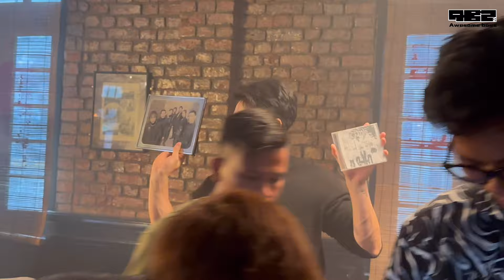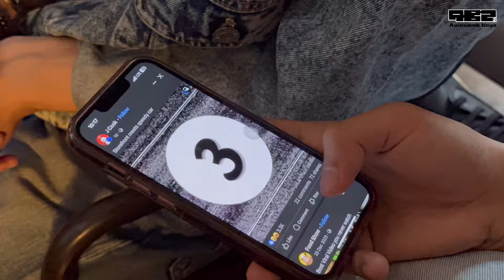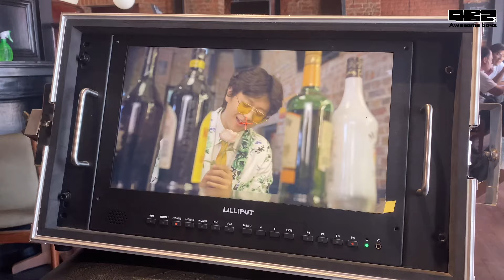[MAKING] Min Nae Achit MV Behind the Scenes Vlog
ကျွန်တော်တို့ Awesome BoyZ ရဲ့ Digital Single Song "မင်းနဲ့အချစ်" သီချင်းလေးကို ဖန်တီးခဲ့တဲ့ Behind the scenes Vlog လေးကို အားလုံးနဲ့ မျှဝေလိုက်ပါတယ်..

ABZ ထုံးစံအတိုင်း အလွဲလေးတွေနဲ့ ရယ်စရာတွေကတော့ မပါမဖြစ်ဘဲမို့ ခဏတာ စိတ်ပျော်ရွှင်မှုလေး ရကြပါစေခင်ဗျာ 🤭